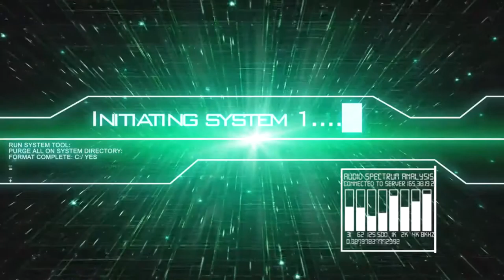(FR) Partie De League Of Lengends en Aram Game Lost Ep 9 Viegar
Voilà la continuité se la Série de vidéo recorde en Aram lost Sur League Of Legends !

Je Joue le Viegar  !

Enjoy !! Gunsho !!